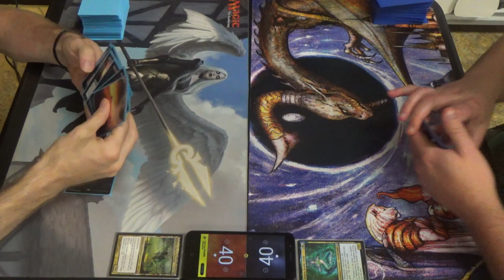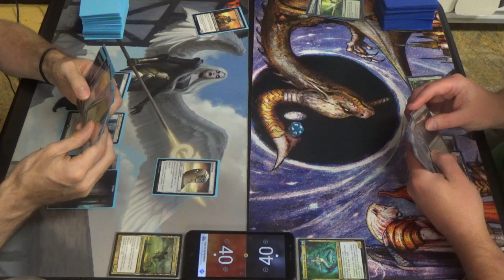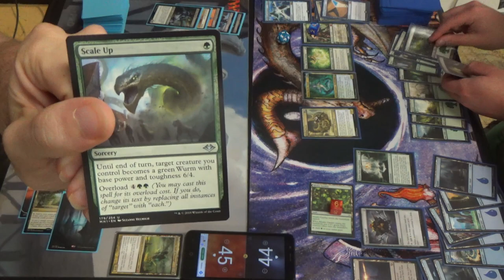EDH MtG — Athreos, God of Passage vs. Tatyova, Benthic Druid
That last turn is a doozy!

I wish that I had his Tatyova decklist for you all, but unfortunately not. Lo siento. (^-^)